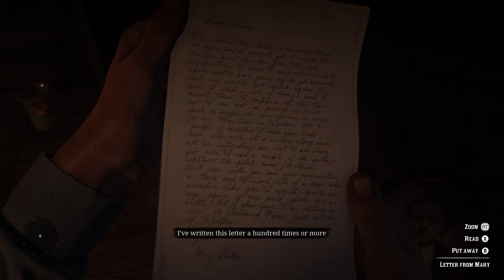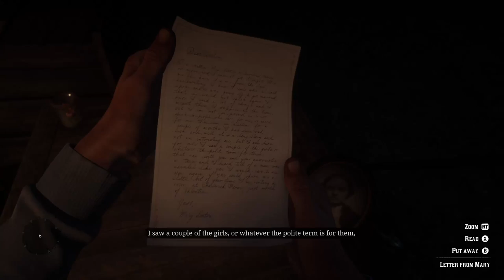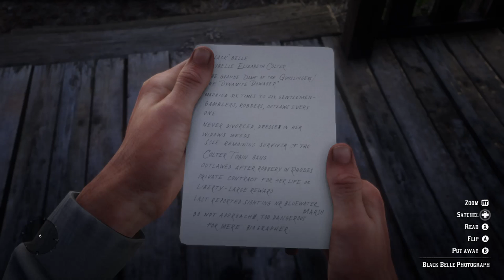Red Dead Redemption 2 - Walkthrough Gameplay - [Part 6] - No Commentary [Xbox ONE | 1080p]